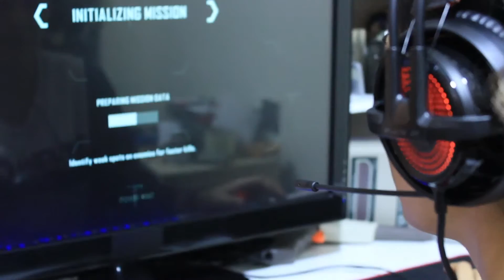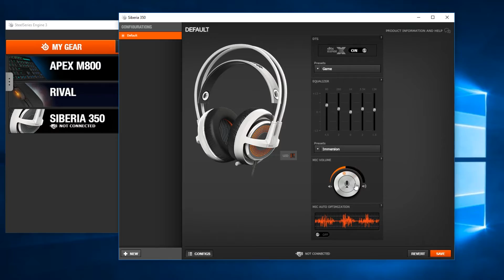Güçlü Oyuncu Kulaklığı Steelseries Siberia 350 İnceleme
En Çarpıcı Oyuncu Kulaklığı Steelseries Siberia 350 İnceleme
Bu gün sizlerle birlikte DSP teknolojisi ile pekişmiş 7.1 kanal oyuncu kulaklığı Steelseries Siberia 350'i inceleyeceğiz. İzolasyon açısında Dilerseniz Steelseries'in Siberia 350 modelli kulaklığına başlayalım.